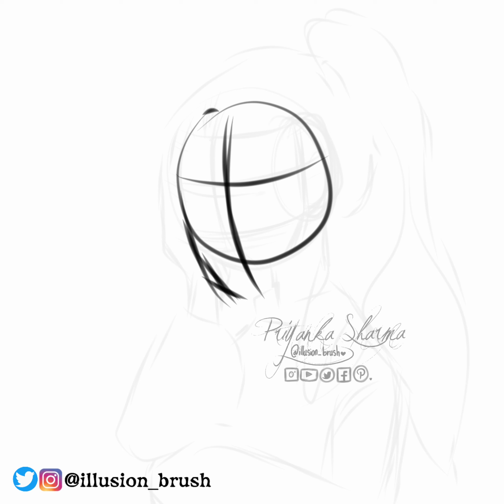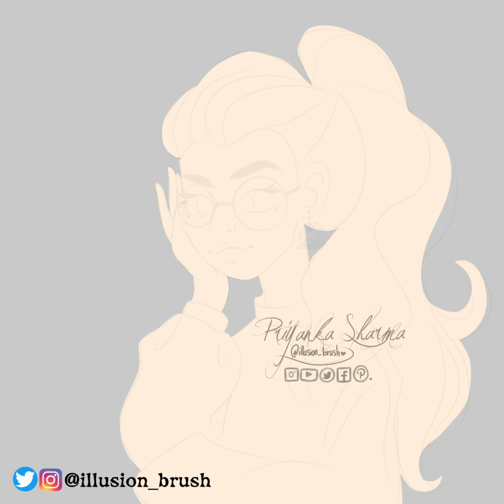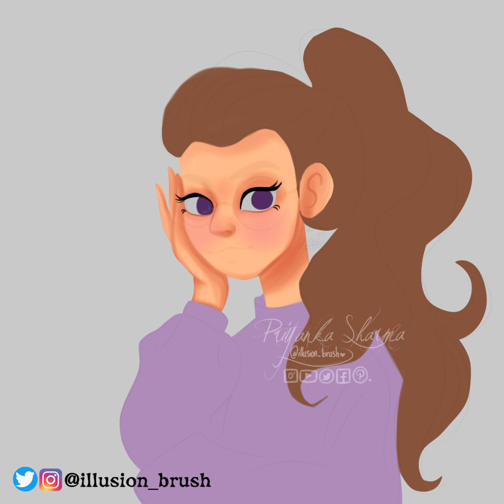New DTIYS , "Rainbow Hair girl" digital Portrait | Process video | By @illusion_brush ❤